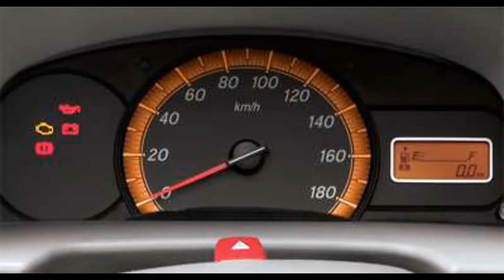ईको vs डाटसन गो प्लस हिंदी Eeco vs Go Plus Hindi Comparison Review Datsun Maruti Suzuki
Datsun Go Plus vs Maruti Suzuki Eeco Hindi Comparison Review, with detailed price, mileage, features, performance, handling, ride quality, space, comfort, cost of ownership and After sales service comparison.